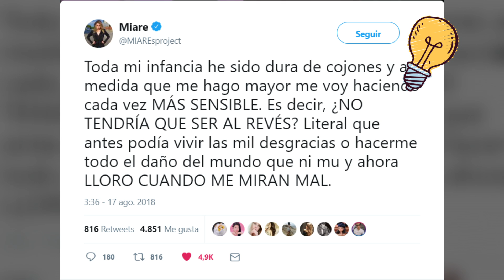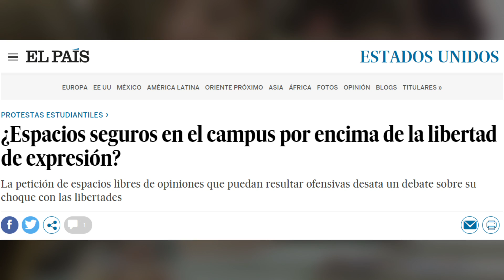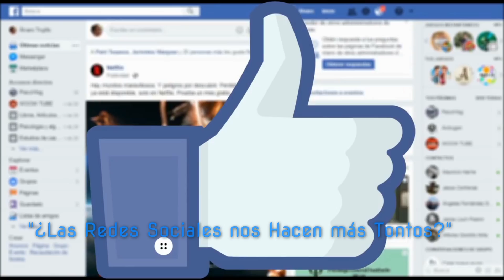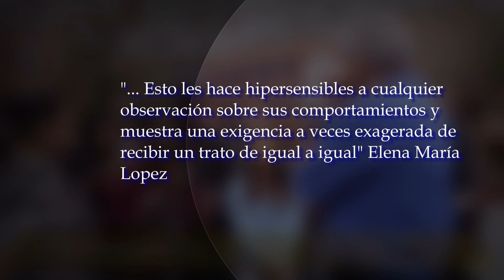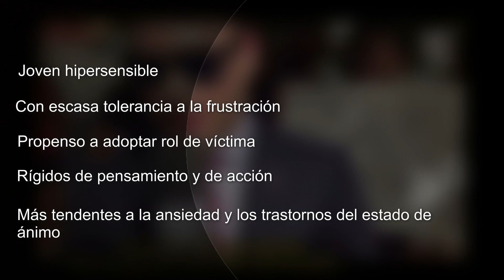La generación COPITO DE NIEVE (ADVERTENCIA EN LA DESCRIPCIÓN) | por PsicoVlog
¡ADVERTENCIA! Este vídeo ha generado cierta discordia y malentendidos desafortunados. Antes de emitir un juicio de valor sobre el contenido o el autor, se aconseja ver la totalidad del vídeo, así como consultar la bibliografía en la descripción.

Esta semana, hablaremos sobre la "generación copito de nieve". Que es como se conoce a la generación de adultos desde 2010 y caracterizados por su hipersensibilidad y su poca resiliencia a las opiniones contrarias.

Veremos las explicaciones psicológicas, educativas y sociales. así como algunas aclaraciones que corresponden a la generación "millenial" y a estos grupos de jóvenes "hermosos, pero frágiles".

REFERENCIAS

- Mistler, B. J. et. Al. (2012) The Association for University and College Counseling Center Directors Annual Survey Reporting. AUCCCD Survey; 1-188.
- Fox, C. (2016) I find that offensive. Series Editor.
- «Generation Screwed or Generation Snowflake? Britain's young are doing better than many think». The Economist (London).
- Green, Miranda (2016). «Year in a Word: Snowflake». Financial Times.
- Nicholson, Rebecca (2016). «'Poor little snowflake': the defining insult of 2016»
- Geraldo Castillo Ceballos. La Generación copo de nieve. Confidencial digital.
- Ritzer, George (2001). Teoría sociológica moderna. Madrid: McGrawHill. p. 530.
- Giddens, A. (1999). La tercera vía: la renovación de la socialdemocracia. Taurus Ediciones.
- Hoffmann, Ilire Hasani, Robert. «Academy of Europe: CV». Consultado el 4 de julio de 2016.
- Giddens Anthony (1995). La constitución de la sociedad. Bases para la teoría de la estructuración. Buenos Aires: Amorrortu editores.

VÍDEOS REFERENCIADOS

OTROS VÍDEOS